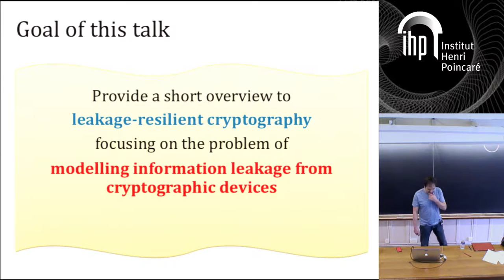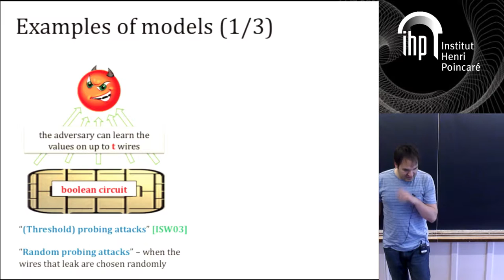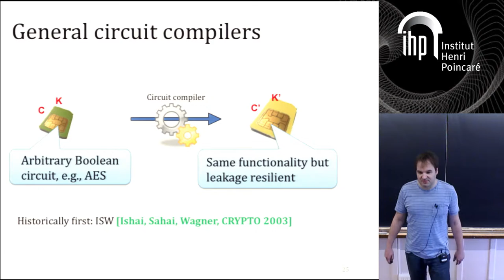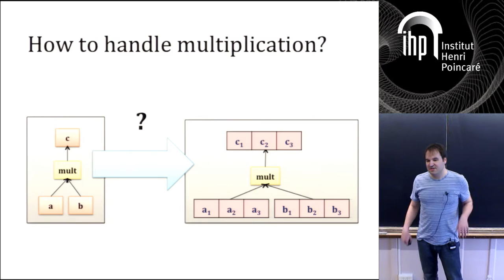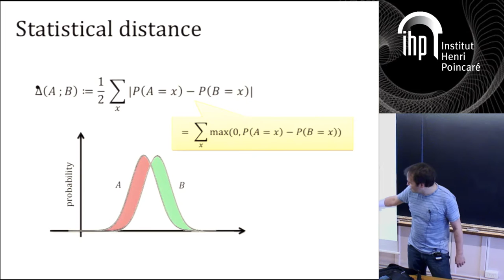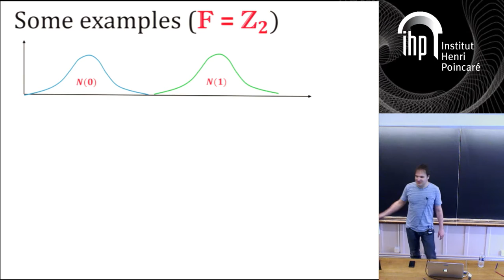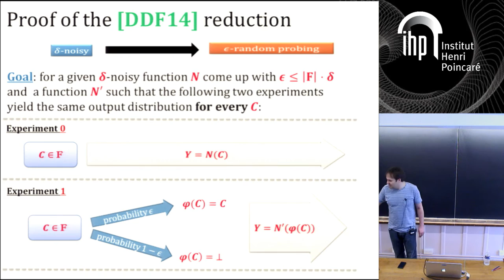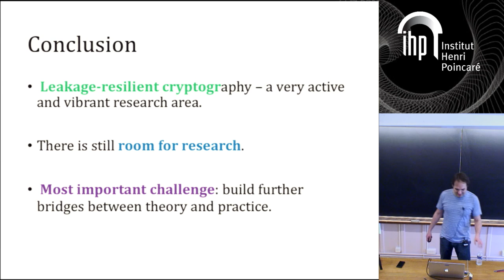Modelling Side-Channel Leakage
By Stefan Dziembowski (University of Warsaw)
Abstract: Physical side-channel attacks that exploit leakage emitting from devices are an important threat for cryptographic implementations. A recent trend in cryptography is to construct cryptographic algorithms that are secure given leakage model. Over the past 15 years there has been a number of such models proposed in the literature, starting with the probing model of Ishai et al [CRYPTO 2003], where the computation is modelled as a Boolean circuit, and the adversary can learn a limited number of them. Other models studied in the theory community include the bounded-leakage paradigm [Dziembowski, TCC 2006],[Akavia et al, TCC 2009], theonly computation leaks model [Micali and Reyzin, TCC 2004], the independent leakage model [Dziembowski and Pietrzak, FOCS 2008], the auxiliary input model [Dodis et al, TCC 2010], and many others.
Some of these models have been received with skepticism by the practitioners, who often argued that it is much more realistic to model leakage as a noisy function of the secret data. The first model for such noisy leakagewas proposed by Chari et al, [CRYPTO’99], and fully formalized by Prouff and Rivain [Eurocrypt 2013]. Somewhat surprisingly, recently Duc, Dziembowski, and Faust [Eurocrypt 2014] have shown that in fact the noisy leakage model of Prouff and Rivain can be reduced the probing model (i.e.: every noisy leakage function can be simulated be a probing function), which, in particular, greatly simplifies several proofs in the noisy leakage model, and can be viewed as closing the gap between theory and practice in this area.
In this talk we will give an overview of the leakage models used in the literature and present the reduction from the Duc et al paper. If time permits we will also talk about the follow-up work of Dziembowski, Faust and Skórski [Eurocrypt 2015].